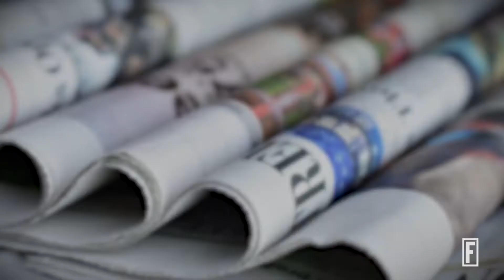Trump Is Pulling Out of a 144-Year-Old Postal Pact I Fortune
We broke down what you need to know.